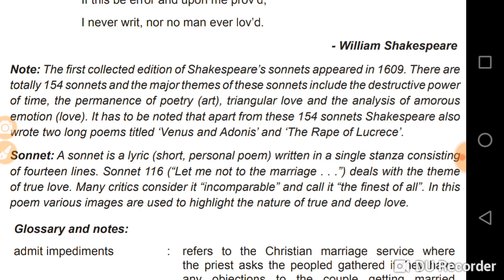Author details 12. William Shakespeare part 2